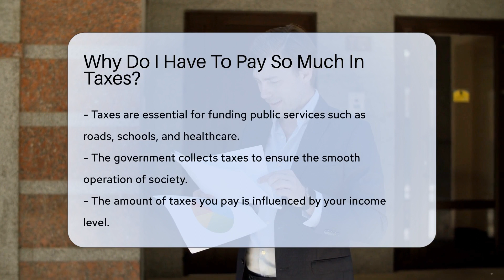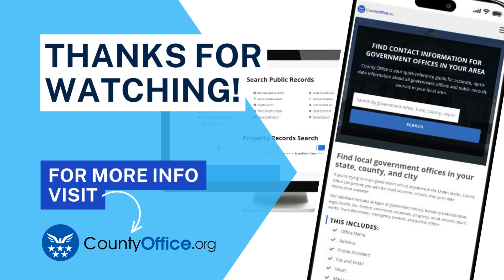Why Do I Have To Pay So Much In Taxes? - CountyOffice.org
Why Do I Have To Pay So Much In Taxes? Have you ever questioned why you're paying so much in taxes? In this enlightening video, we delve into the world of taxation, explaining the fundamental reasons behind tax collection and its significance in supporting essential public services such as infrastructure, education, and healthcare. Discover how your tax liability is determined by factors like income, deductions, and prevailing tax regulations. From income tax to property tax and sales tax, we explore the various forms of taxation that impact your financial obligations. Uncover the nuances of tax rates, which can vary based on geographical location and individual financial circumstances. Learn how a solid understanding of tax laws and strategic planning can help reduce your tax burden, and consider seeking advice from tax professionals for expert insights on tax-saving strategies.